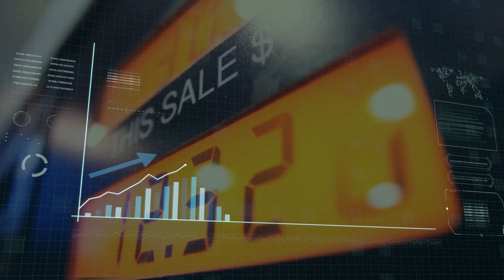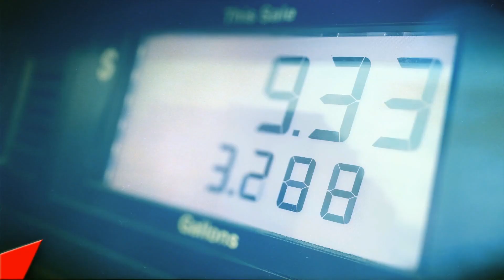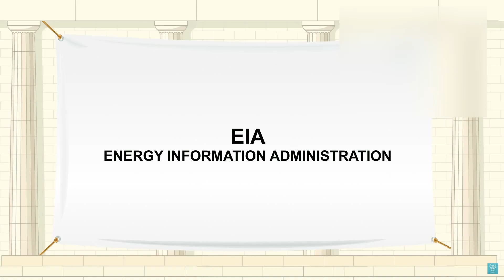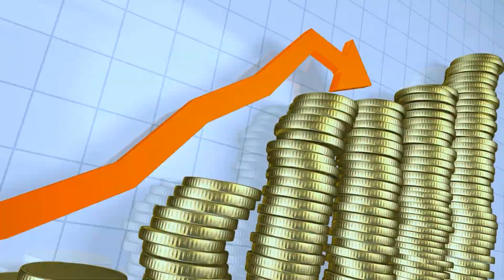How Russia is taking control of the Arctic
In this video, we'll be examining Russia's hidden strategy in the Arctic chess tournament. We'll be looking at Russia's past chess tournaments in the Arctic, and how this tournament may be a sign of things to come.

As the world begins to take notice of Russia's resurgent power, it's important to take a look at what Russia is up to. In this video, we'll be uncovering Russia's hidden strategy in the Arctic chess tournament and ammunition for future political negotiations.

Explore the hidden world of global power struggles in "Arctic Chess." Delve into the aftermath of Russia's invasion of Ukraine and uncover the untold narrative beyond the headlines. Despite sanctions, Russia's resilient economy poses a challenge. This gripping script unveils Russia's strategic maneuvers, economic prowess, and its race for Arctic dominance—a geopolitical game-changer.

Discover how Russia leverages natural resources, collaborates with China, and exploits the West's focus on green initiatives. The Arctic becomes the battleground for economic gain, military strategy, and control over critical shipping routes. Containing Russia proves challenging, and the West's green efforts inadvertently contribute to Russia's ascent.

"Arctic Chess: Russia's Silent Power Play" is a must-watch for those intrigued by the hidden dynamics shaping geopolitical dominance. Subscribe for a riveting exploration into a saga that transcends economic battles and ventures into the heart of strategic power plays, where the stakes are high, moves are strategic, and consequences could reshape the global order.

Explore a world of curiosity and knowledge on our channel:

The Inspiring Journey of Soichiro Honda

The Achille Lauro Cruise Ship Hijacking

The Unsolved Mystery of D.B. Cooper

Afghanistan Artificial river

The land That changes border Every 6 month

The Untold Story: The Alcatraz Prison Escape Revealed

BRICS+: The Global Economic Revolution

It has been 19 months since Russia's invasion of Ukraine, and during this time, the international community has applied significant pressure to prevent further escalation.
NATO member nations have imposed a range of sanctions targeting Russia's economy, energy sector, military, and political elite in an effort to exert pressure. However, despite a year and seven months passing, these sanctions seem to have had limited impact on Vladimir Putin's regime.
Why hasn't Russia's economy fully collapsed by now?
While the world's attention has been focused on Ukraine, Russia has quietly formed new geopolitical alliances and executed strategic maneuvers that could significantly enhance its global influence. Join us as we delve into Russia's recent, largely unnoticed moves.